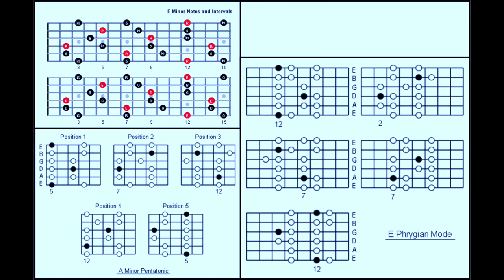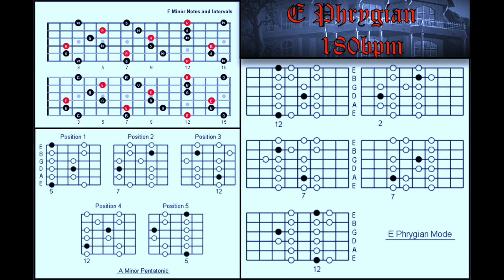Slayer Style Backing Track in E Phrygian 180bpm